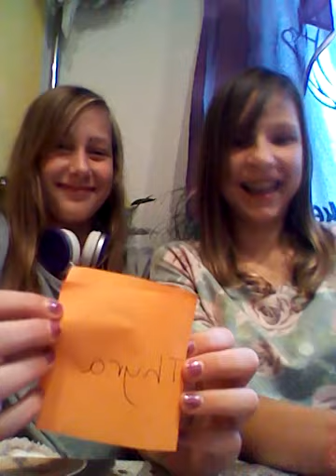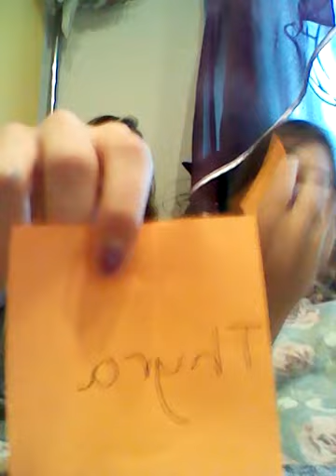Wer würde eher